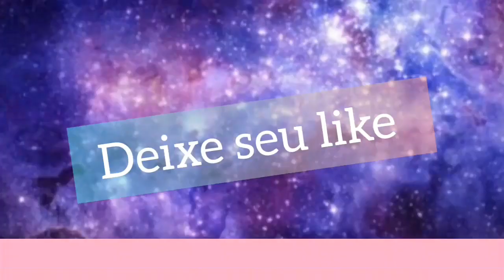THAIS REOLON ESTÁ GRAVIDA?/O QUE NÃO DIZER/THAIS REOLON GRAVIDA